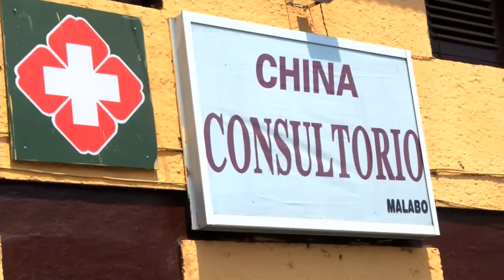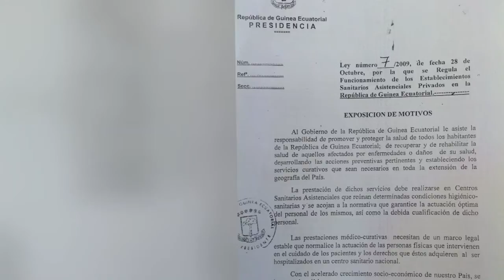JT ASONGA 40 Lunes 23.02